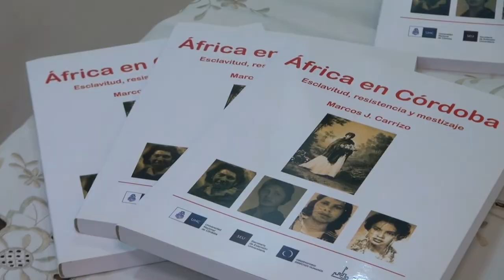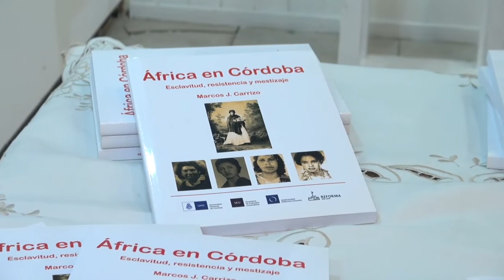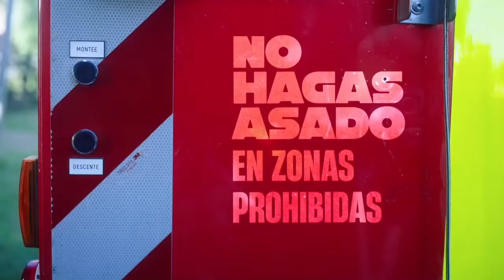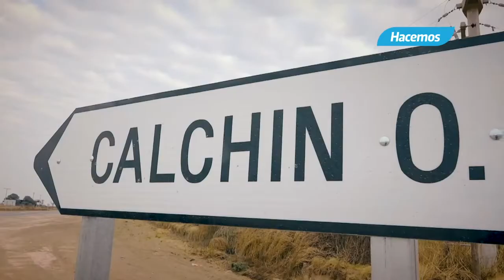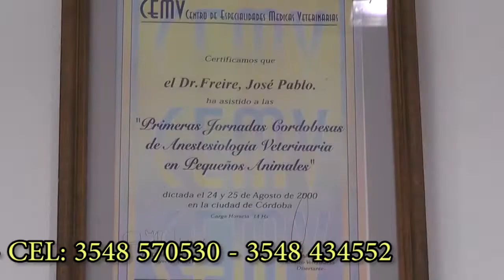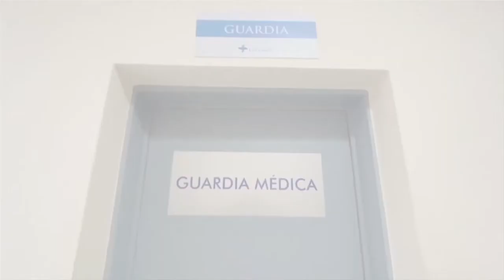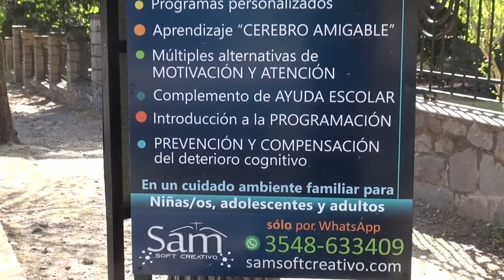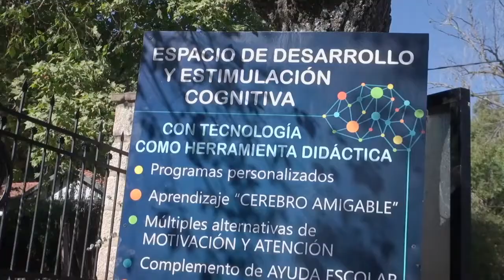NOTICIERO LA ACTUALIDAD BLOQUE 1 VIERNES 28 DE OCTUBRE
* se viene la Exposición Standart de Flores en la Sala Caraffa de La Cumbre. Video con nota a dos integrantes del club Las Verbenas que nos cuentan todos los detalles que usted necesita saber para presentar sus flores.
* Imágenes de la Presentación del Libro "África en Córdoba" en Capilla del Monte. El historiador de la UNC Marcos Carrizo presentó en la Sala Poeta Lugones de Capilla del Monte su libro AFRICA EN CORDOBA, donde pone en relieve la afro descendencia de los cordobeses, al igual que en el resto de las provincias argentinas.
* Palabras del Intendente  Ruber Ovelar de La Cumbre en el acto de inauguración de la segunda edición de la ECOFERIA del Colegio Lourdes.